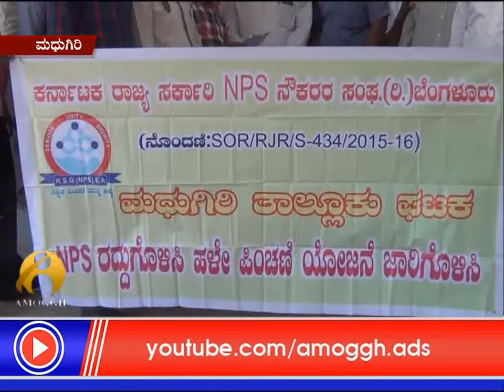19 :01 :2018: Amoggh News